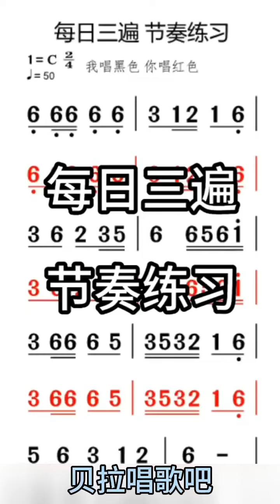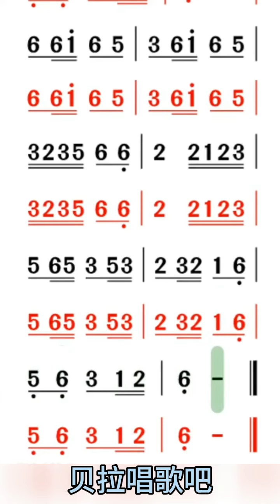一、节奏音准练习，男声教唱版即第一遍老师教唱，第二遍大家跟唱，适合零基础朋友